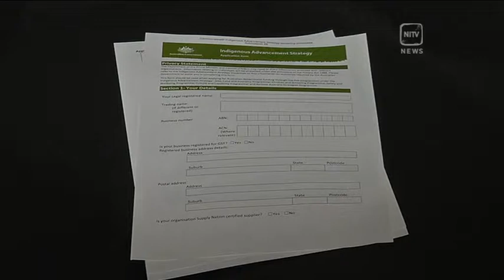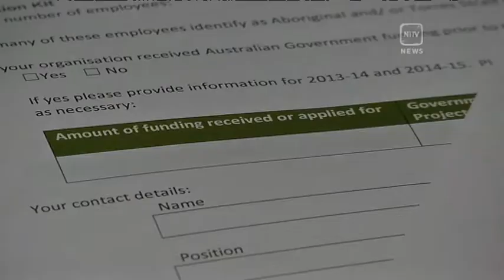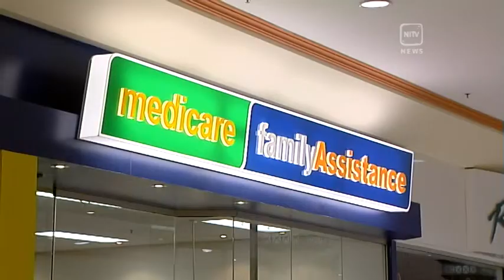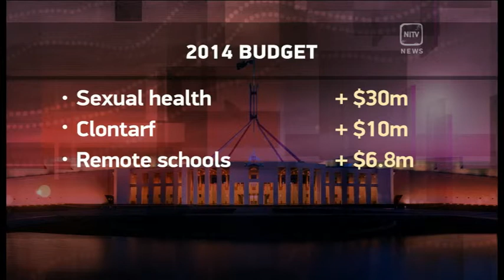How the 2014 Budget affected Indigenous affairs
Last year's Budget and the changes it brought came as a shock to many First Nations peoples. For weeks leading up, the Government had signalled things needed to change and too much money was being wasted on red tape in Indigenous Affairs. Still, the scale of the cuts on Budget night was massive... half a billion dollars taken out of Indigenous Affairs in what the government called a rationalisation. On the eve of the 2015 Budget. our NITV News political reporter Myles Morgan takes a look back at last year's Budget.